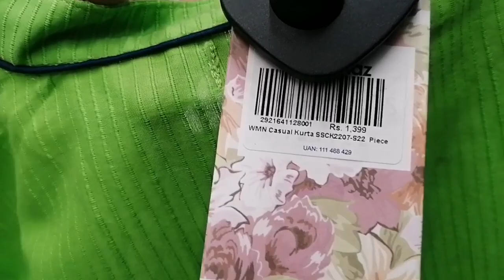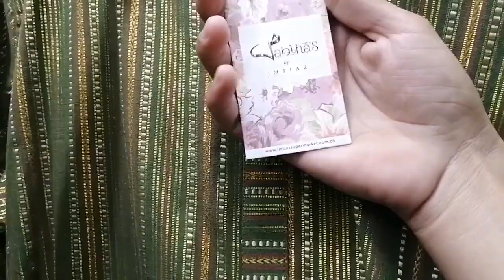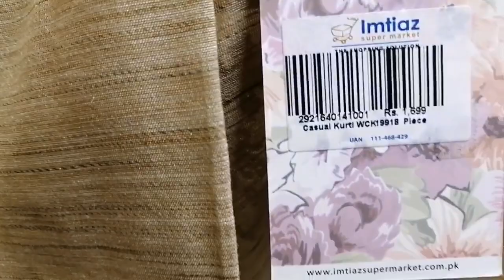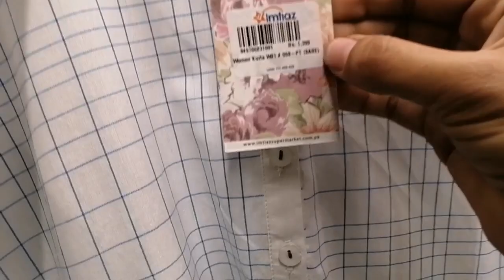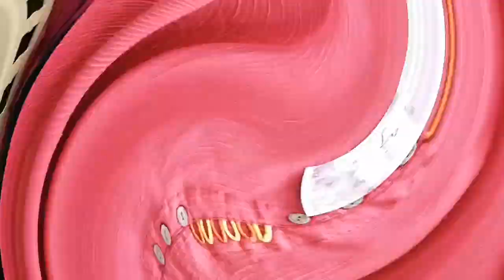Khaadi Limelight Alkaram Sapphire & Nishat comparison on pret Collection 2022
Khaadi & Limelight comparison on pret Collection 2022 | Imtyaz store